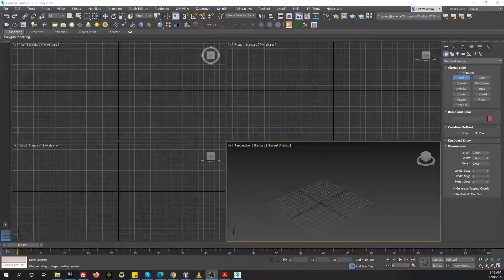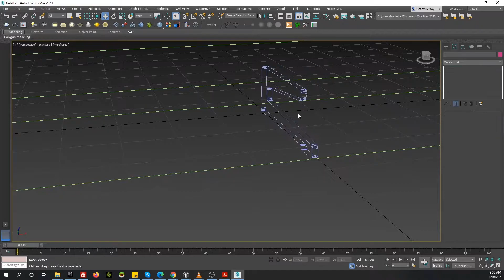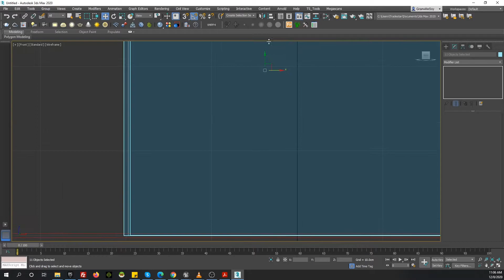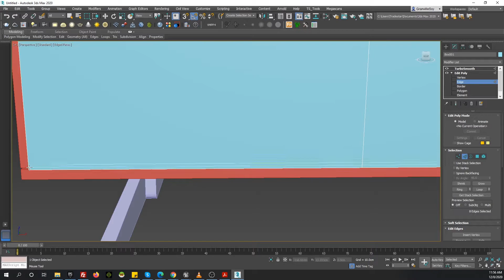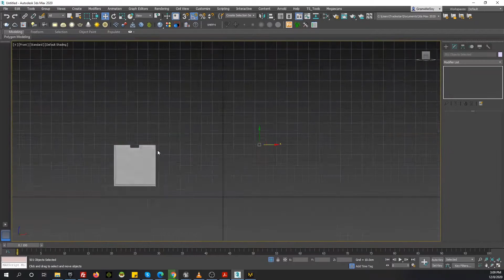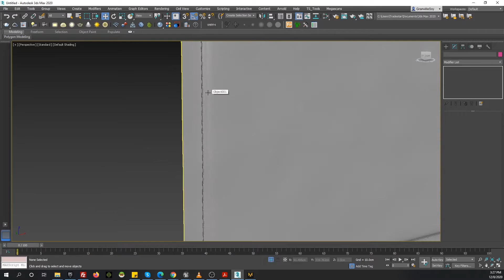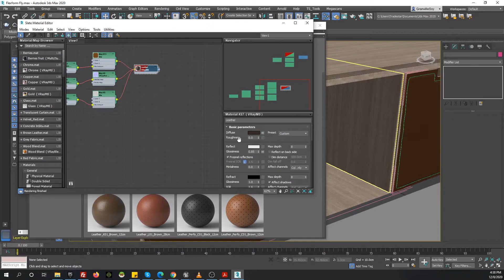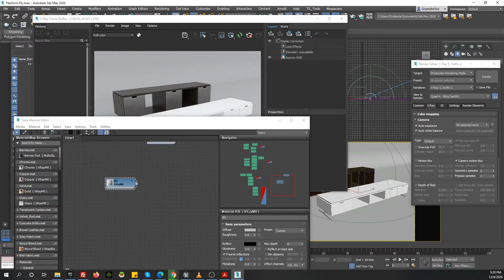8. Modeling "Flexform Fly" in Autodesk 3ds Max & Vray || Timelapse 5X